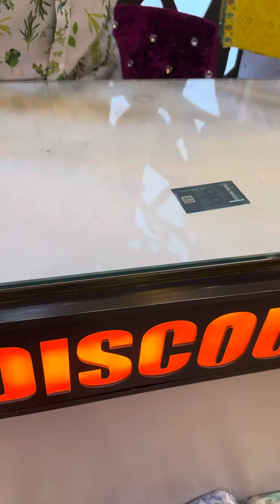Sadabahar Offer Dress